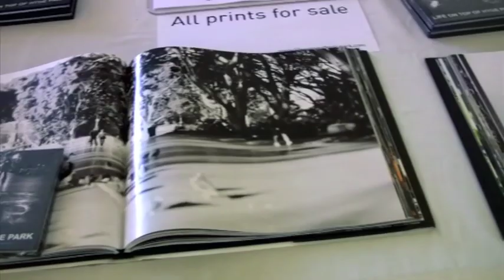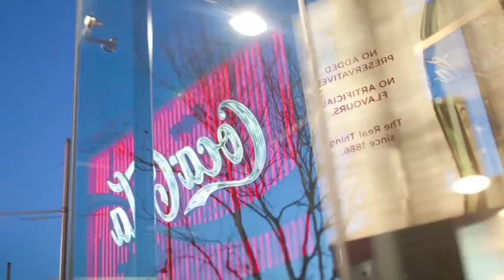What if... you love what you do: Plum Jungle at TEDxAuckland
TEDxAuckland September 26th, 2010.
A creative collaboration between photographer -- Pete Longworth, sound artist -- Michael K. Chin (Tokyo Love-In) and film maker Christopher Baron.

Recent accolades their projects include: Screenings at the Cannes Film Festival -- Court Metrage Short Film Corner (FRA). Official Selection at the End of the Pier International Film Festival (UK). Official Selection at the New York Independent Film Festival (USA). 'Winner Best International Experimental Short Film' New York Independent Film Festival.  'Winner Audience Awards International' New York Independent Film Festival.